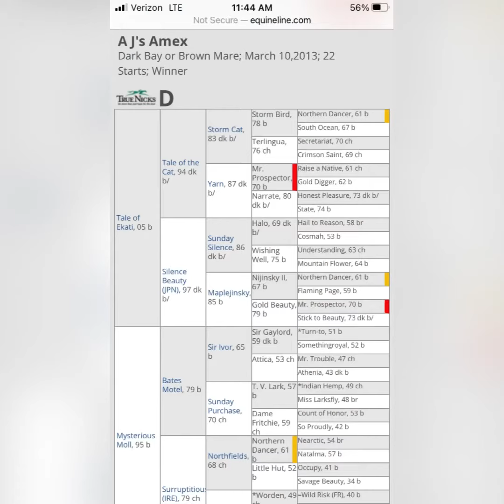“AJ’s Amex”*****SOLD*****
“AJ’s Amex” is a 2013 bay mare standing about 16.1hh. Brave with a good mind and a true desire to be kind. Will make an excellent horse for a junior or amateur to finish restarting with the help of a trainer. Currently solidly W/T/C under saddle, and has just started jumping small jumps. No history of injuries. Has had one foal. Is a cribber. Currently barefoot and going in a rubber snaffle. Mid 4 figure price, in a professional program, AND there is another lovely mare at the same farm available too!